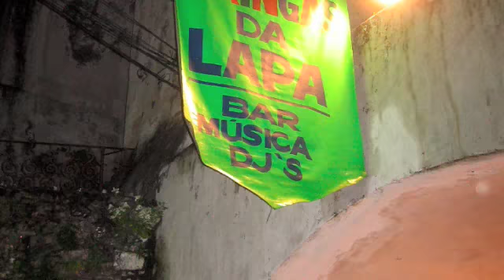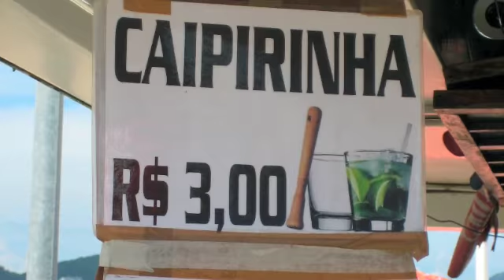28 Size does Matter (Rio)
28 Size does Matter (Rio)